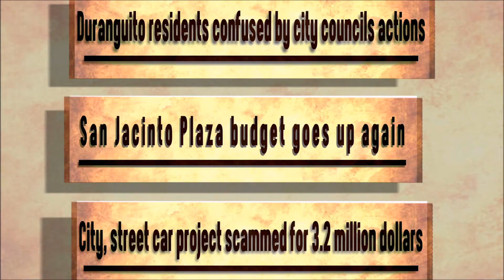Dave Saucedo Pothole Spot